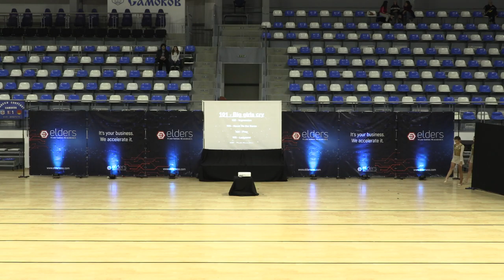Dance festival "Temple of Dance" - Samokov, Bulgaria 2018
Big girls cry -  KATTY DANCE STUDIO Contemporary modern Duo/Trio Junior